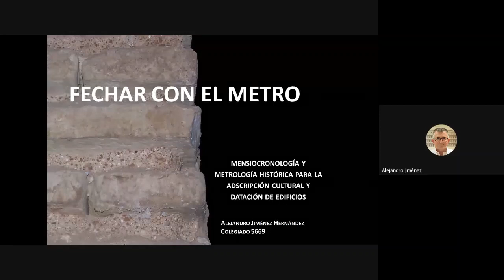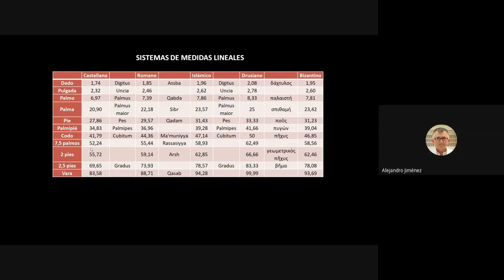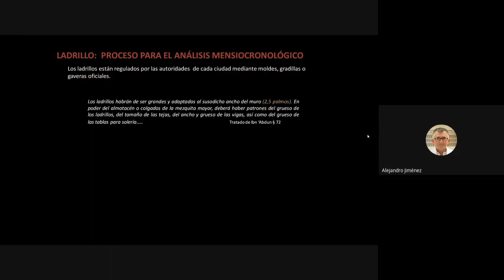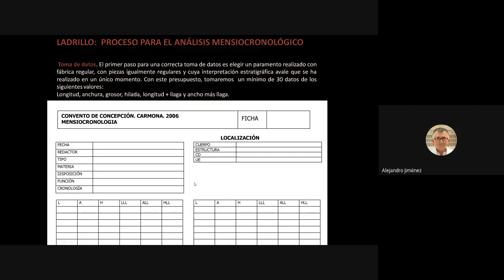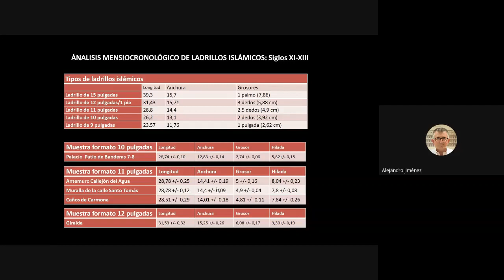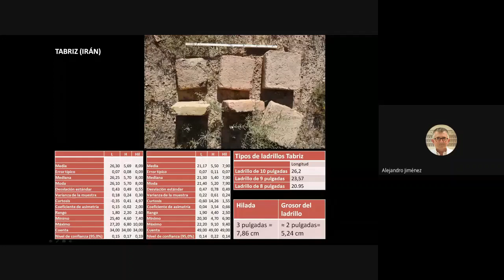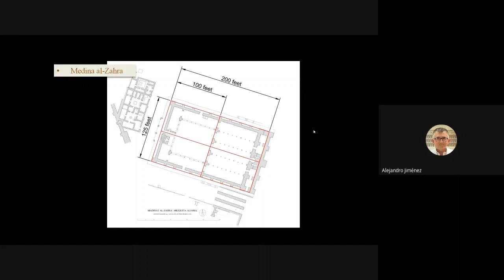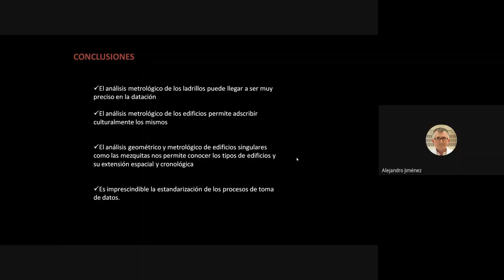18- Alejandro Jiménez H - Fechar con el metro Mensiocronología y metrología histórica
"Fechar con el metro: mensiocronología y metrología histórica para la adscripción cultural y datación de edificios".
Alejandro Jiménez Hernández (arqueólogo).